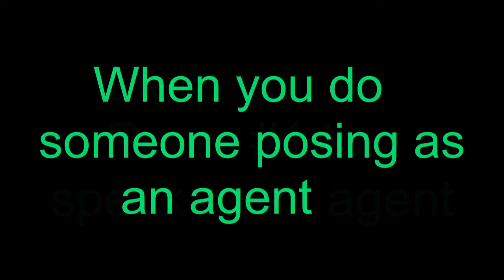New Scam Sweeping The USA US Customs & Border Patrol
New Phone Scam Sweeping the USA Don't Fall For It! A Consumer Alert, Scam Alert and Public Service Announcement From The Prophet of Life, Loveforce International Records, Loveforce International Publishing Company, Loveforce International Music BMI and Loveforce ASCAP.